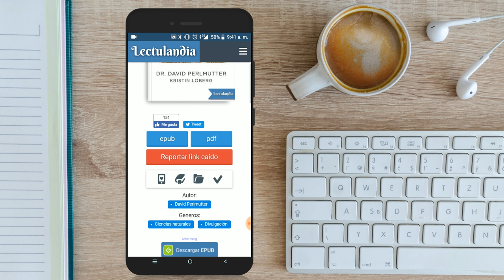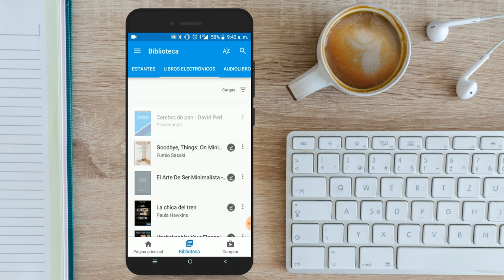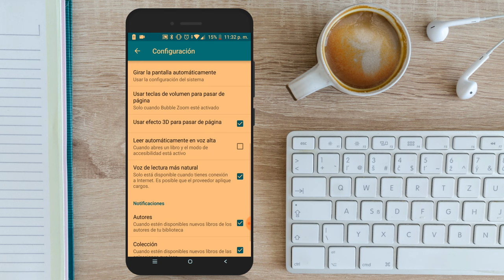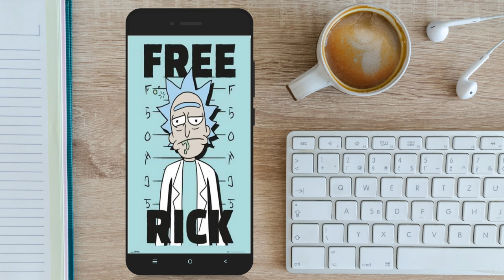DESCARGA AUDIOLIBROS GRATIS DE LA MANERA MÁS SENCILLA (ver descripción instrucciones actualizadas)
Que tal amigos de NomanaTech,   descarga libros en formato EPUB y escúchalos totalmente gratis y fácil.

Enlaces y cupones a las mejores ofertas de tecnología en línea .